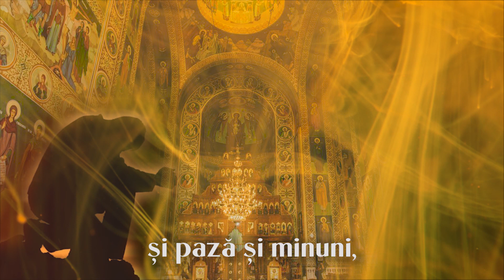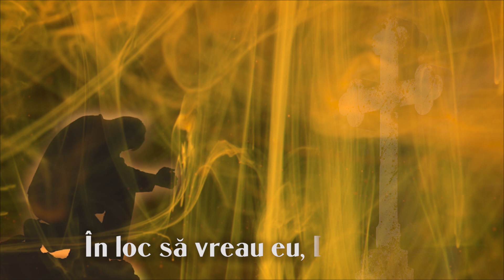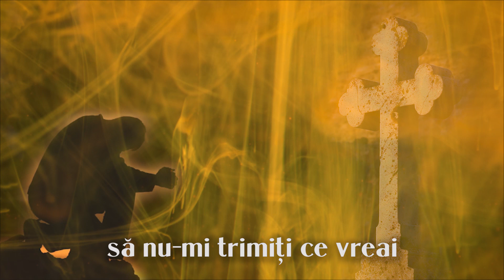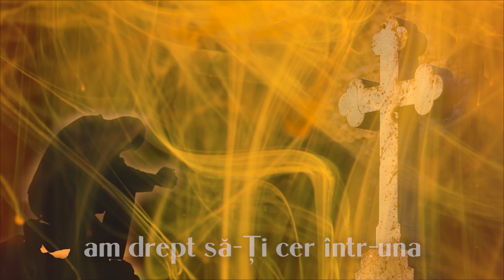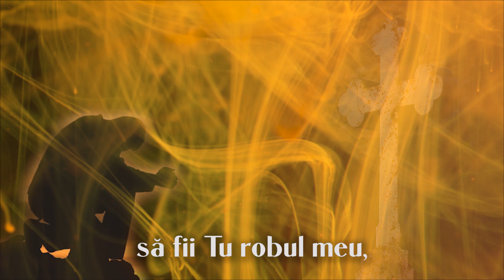O, iartă-mi, Te rog, Doamne | Emanuel Teoc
Cum poți face asta? 👇
✅ Apăsând pe clopoțel 🔔 și selectând Toate/All, pentru a primi notificări cu cele mai noi postări.

🎵Descarcă de aici | parola: 563548

Versuri: Traian Dorz
Melodie: Nicolae Moldoveanu
Interpretare: Emanuel Teoc
Înregistrare: Cristian Souca
Aranjament, prelucrare și montaj: Andrei Sălăjan
Producător executiv: Liviu Baltă

Versuri:
O, iartă-mi, Te rog, Doamne, atâtea rugăciuni
prin care-Ţi cer doar pâine şi pază şi minuni,
căci am făcut adesea din Tine robul meu,
/: nu eu s-ascult de Tine, ci Tu, de ce spun eu. :/

În loc să vreau eu, Doamne, să fie voia Ta,
Îţi cer, şi-Ţi cer întruna să faci Tu voia mea;
Îţi cer s-alungi necazul, să nu-mi trimiţi ce vreai,
/: ci să-mi slujeşti în toate, să-mi dai, să-mi dai, să-mi dai... :/

Gândindu-mă că, dacă Îţi cânt şi Te slăvesc,
am drept să-Ţi cer întruna să faci tot ce doresc...
O, iartă-mi felu-acesta nebun de-a mă ruga
/: şi-nvaţă-mă ca altfel să stau în faţa Ta!... :/

Nu tot cerându-Ţi Ţie să fii Tu robul meu,
ci Tu cerându-mi mie, iar robul să fiu eu.
Să înţeleg că felul cel bun de-a mă ruga
/: e să doresc ca-n toate să fie voia Ta. :/